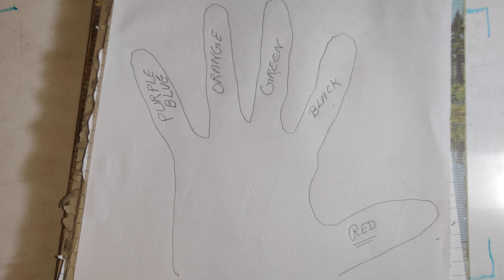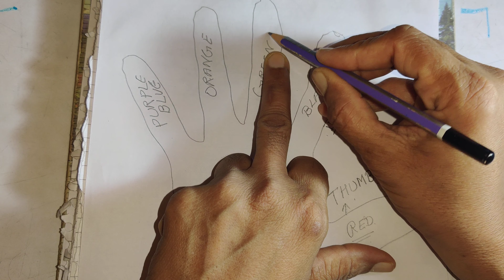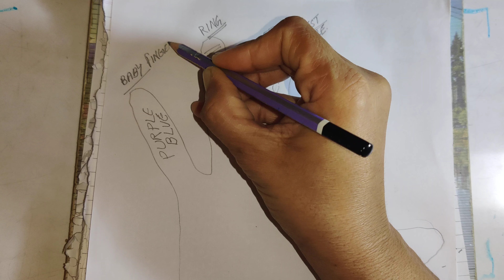Class 1st EVS